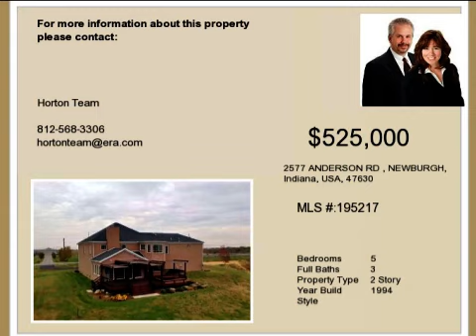Real estate for sale in NEWBURGH Indiana - MLS# 195217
2577 ANDERSON RD
NEWBURGH Indiana 47630
MLS 195217

Come home to luxury and comfort. Situated on 3.5 acres of prime lakefront in Blue Lake Estates this spacious 5-bedroom home shines with quality and creature comforts galore. With large spaces in both the public living areas and the private family areas and plenty of storage in the home and garage its a great home to entertain or just relax and enjoy the surroundings. This home has 4460 square feet of living space an all brick exterior 5 bedrooms 3.5 baths over 1000 feet of lakefront 3.5 car garage custom built in 1994 and remodeled 2007 to 2011 in Blue Lake Subdivision with no HOA or dues Castle School districts. Inside the home is a spacious two-story entryway that features a gorgeous tile floor and opens to the dining room living room and family room. To the right the living room offers views to the east with luxurious frieze carpet and beautiful crown molding and a large picture window. In the dining room you will find solid walnut floors beautiful millwork wainscoting and crown molding. Next is the spacious family room that is capable of accommodating large gatherings and features an efficient gas fireplace and solid walnut floors. On over to the kitchen you will be in awe with more cabinets than you will be able to fill gorgeous granite countertops heated porcelain tile floors three ovens a dedicated cabinet for your mixer a pot filler over the stove a full sized recessed fridge under cabinet lighting a huge island and a bar and a breakfast nook that you can linger over your meal as you enjoy your view of the lake. The heated floors from the kitchen extend into the nook as well. Then to the sunroom with an amazing view of the lake and acreage. The sunroom also has a vaulted ceiling beautiful heated tile floors is well insulated and has low E windows. From the sunroom go out to the 660 square foot 3 level deck that is made of fine garapa (a Brazilian hardwood that looks beautiful and withstands water and insects cedar pergola and built in benches. Next let?s head up to the Master suite. You will never want to leave this luxurious retreat. It has a cozy sitting area with 180 degree views that is perfect for spotting wildlife watching fireworks or enjoying a gorgeous sunset over the lake. Then into the Master Bathroom. This spa-like bathroom has it all: whirlpool tub two person shower with steam generator heated tile floors heated towel rack and lots of space on the vanity. Need lots of closet space? Maybe his and hers closets? Then you will absolutely love the 200 square foot of space. Elsewhere on the second floor there are two bright bedrooms with walk in closets and a great bathroom in between. The shared bathroom features separate vanities with granite counters tile floors a comfortable 36x48 tiled shower and a private room for the toilet. There are two more bedrooms that look out to the east and share the third upstairs bathroom. Bedroom 5 could also be a bonus room play room craft room lounge room or home theater room. The third bathroom near bedrooms 4 and 5 is bright and updated with tile floor and solid surface counter. The upstairs laundry room features a sink a l-o-n-g folding counter and a heavy-duty pull-out drying rack. And if you get tired of folding you can always look out the window at the lake. The loft has built-in bookcases and 10 feet of desk space for homework or office work plus a large linen closet. Pull-down stairs in the loft allow easy access to the large attic area which can provide extra storage space. Dont miss the oversized garage. It holds 3 cars and still has room for a large workshop or storage area in the rear. The roof was replaced in 2008 and the water heater in 2011. Blue Lake is a 50-acre lake that is shared with residents of Blue Lake and Lakeridge Crossing. Docks are allowed as are boats up to 5 hp (sorry no waterskiing) and the fishing is great.